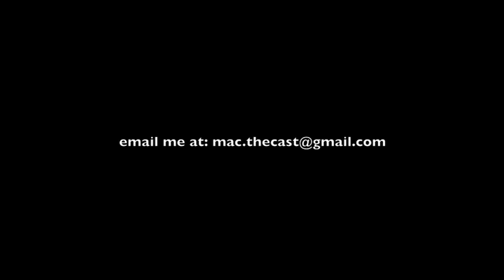Shadow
I will accompany you in looking at your life, and appreciating that.